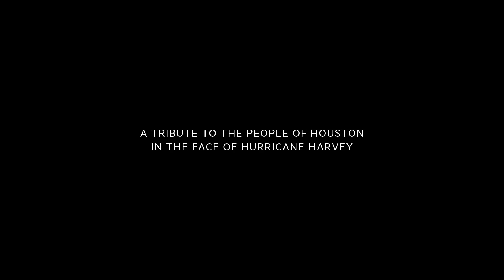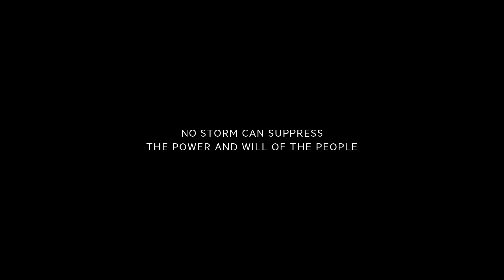UPROAR Data Visualization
Take a look behind the scenes of UPROAR, a large-scale projection which pays homage to the resilience of the people of Houston, and visualizes storm data from Hurricane Harvey and Twitter mentions of HOUSTONSTRONG. Learn more about how the installation was created